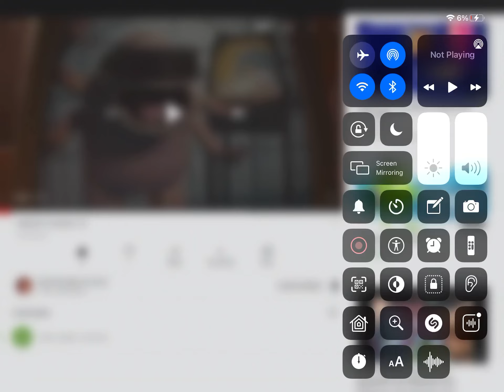Screaming Children 10